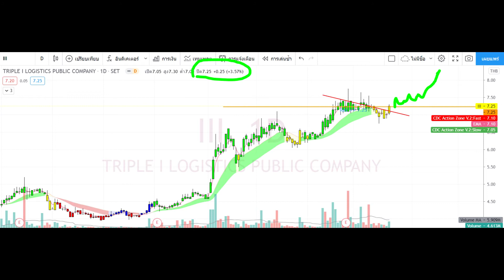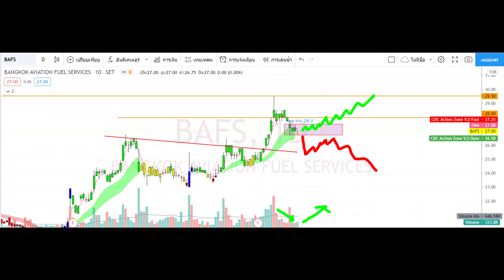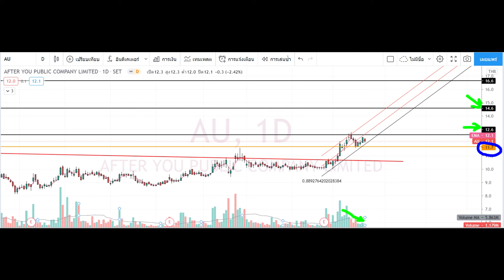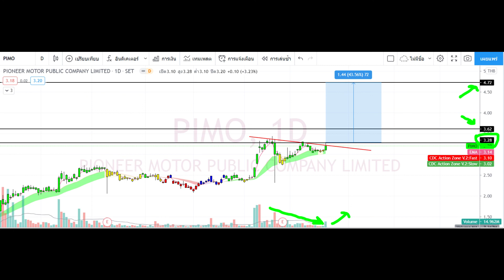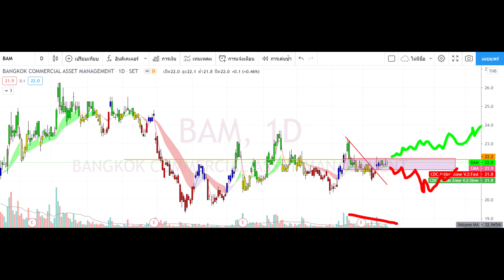Uptrend zen au pimo bam